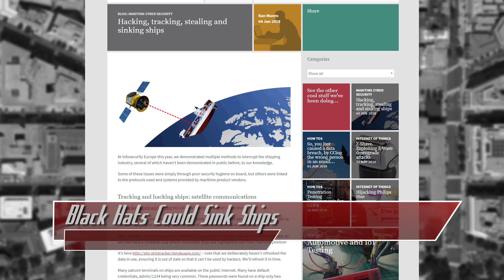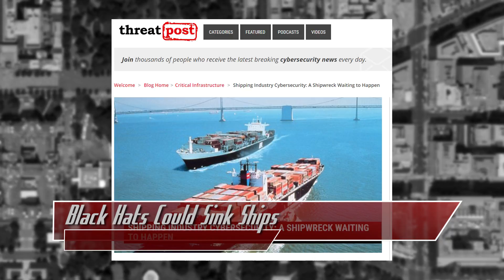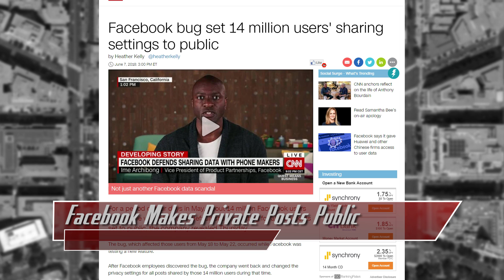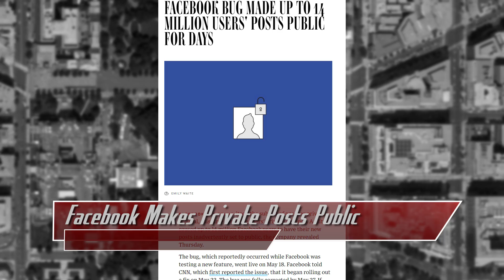Hackers Could Sink Ships - ThreatWire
Hak5 -- Cyber Security Education, Inspiration, News & Community since 2005:
Vulnerable Ships Could Sink, VPNFilter is still kickin’, and is really a lot worse, and Facebook make private posts public for four days. All that coming up now on ThreatWire.

Links:
Stories: